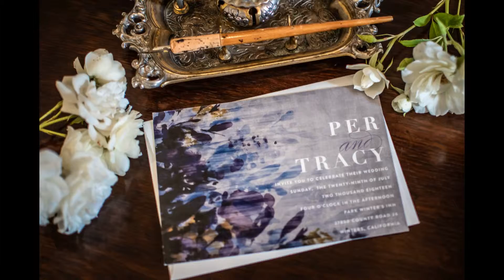Winters Wedding: Tracy & Per from the Summer/Fall 2019 issue of Real Weddings Magazine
Tracy & Per's featured real wedding appears in the Summer/Fall 2019 issue of Real Weddings Magazine.

THE DETAILS

VENUE AND CATERER
Park Winters

PHOTOGRAPHER
Kristina Cilia Photography

Real Weddings Magazine is the premier wedding planning magazine and website, featuring the best wedding vendors from Sacramento to the Sierra! Get your daily dose of wedding inspiration and find your wedding dream team today at realweddingsmag.com.

Real Weddings Magazine is the most widely-distributed wedding magazine in Northern California, and features the very best Sacramento and Tahoe weddings, ideas, inspiration and resources to help you plan your most perfect wedding day! From Lodi, Sacramento, Davis, Chico and Redding to Tahoe, Yuba City, Reno, Sutter Creek and beyond, let Real Weddings Magazine help you put together your wedding dream team including photographers, videographers, venues, floral designers, cake makers, planners and coordinators, djs, dresses and tuxes, destination wedding resources, caterers, gifts and gift registries, bridal hair and makeup, officiants, invitations and wedding stationery, photo booths, rentals, transportation, travel services and wedding gown cleaning and preservation...Real Weddings Magazine has it all! Visit us at realweddingsmag.com.